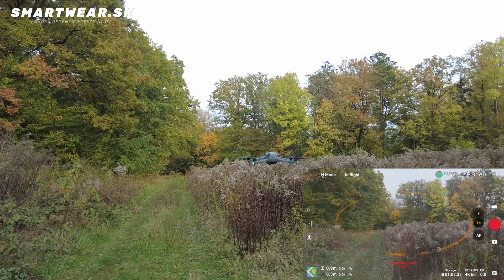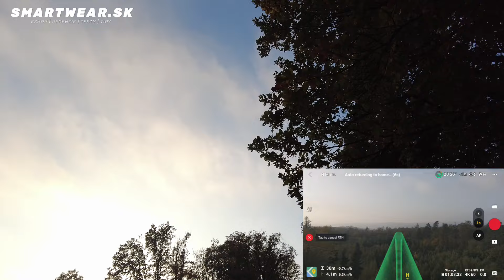DJI AIR 3S návrat domů nejen z lesní cesty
Provedl jsem stejný test jako dříve s DJI Mini 4 Pro. Návrat dronu na místo startu z lesní cesty. Několik pokusů. A nechybí základní test.
4% zľava v košíku na dron s kódom: "AJGOR4" (napsat do slevového kupónu):